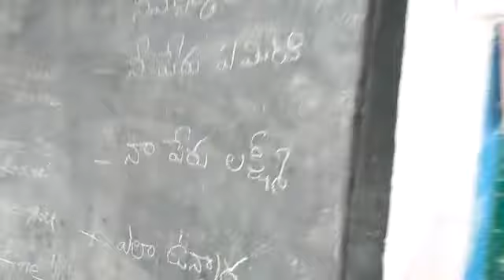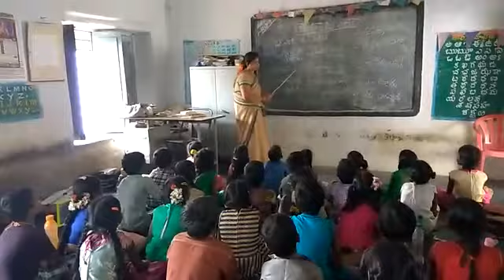bashasangam videos zphsnkr pet complex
mpps s.n.puram